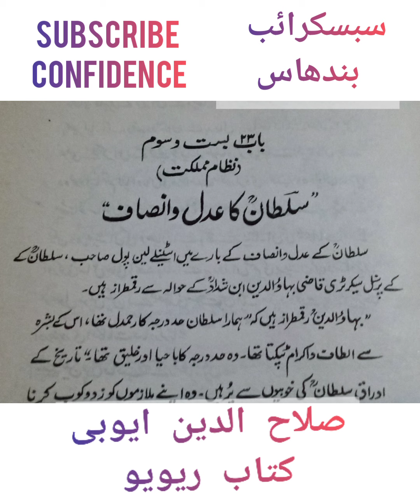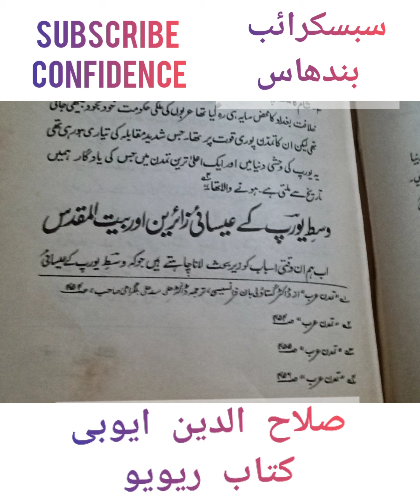SALAHUDDIN AYYUBI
Best wishes camand you watch the video here you can also meet me on Mohammad SAQUIB BORAKHEDI village alhamdulillah